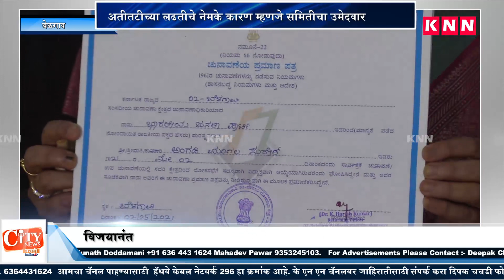DC Dr. K.Harishkumar Handover MP Certificate To Mangala Angadi After Winning by-election